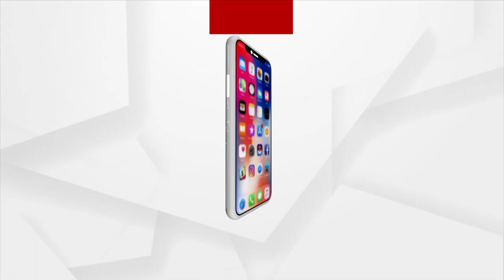Audience Enjoyed Cultural Performances At Gopalpur Beach Festival